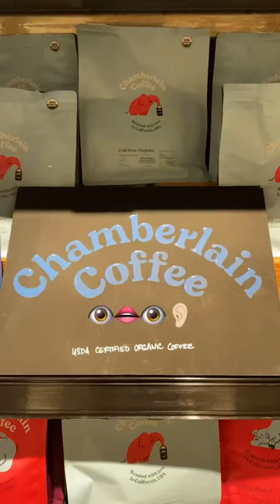trying Emma Chamberlain’s erewhon smoothie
Emma chamberlain coffee
coffee cold brew
Emma chamberlain cold brew cookie coffee smoothie
reviewing Emma chamberlain coffee from erewhon